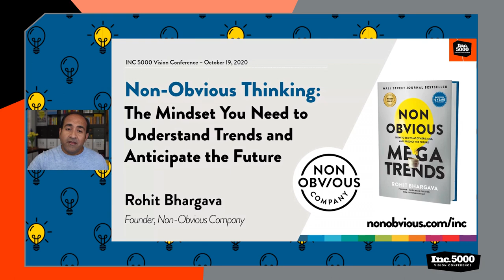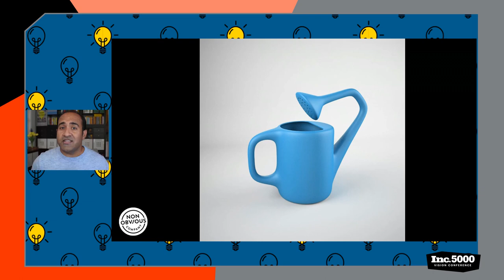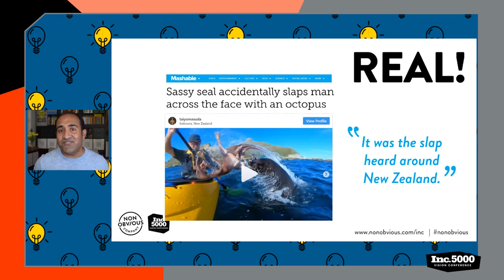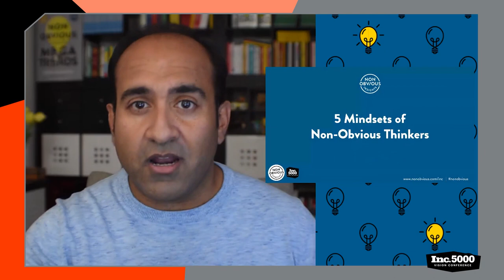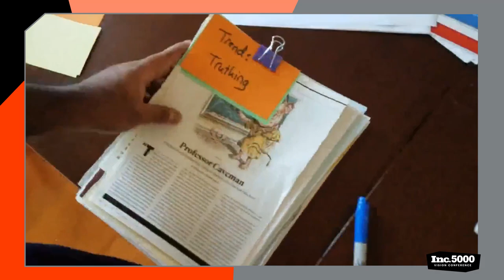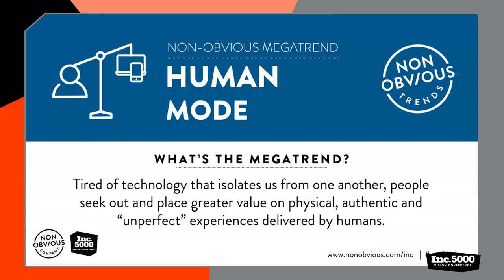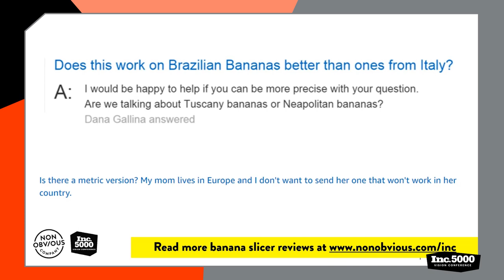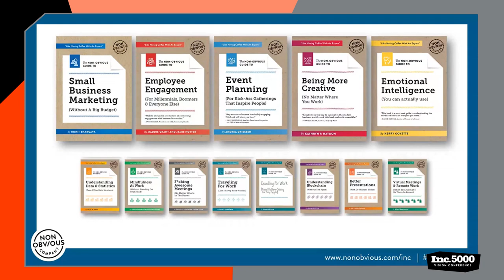How Futurist Rohit Bhargava Identifies New Trends Through Non-Obvious Thinking | Inc.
At this year’s Inc. 5000 Vision Conference, Rohit Bhargava, founder of the Non-Obvious Company, explained how identifying new trends could help your company stay ahead of the competition.